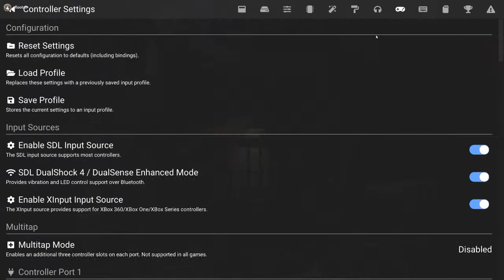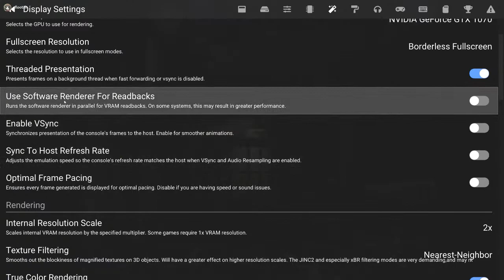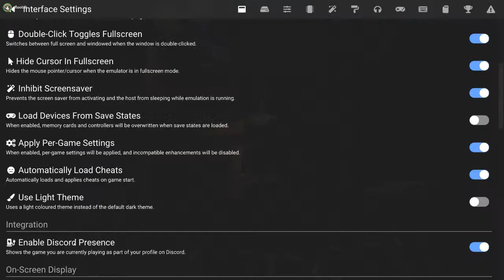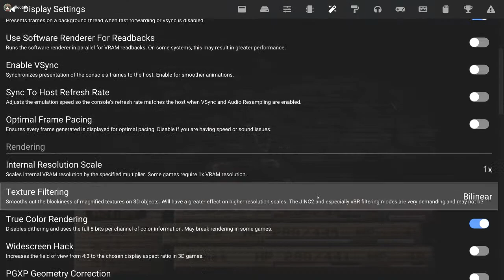[koudelka] koudel kouka kouukoko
jaming